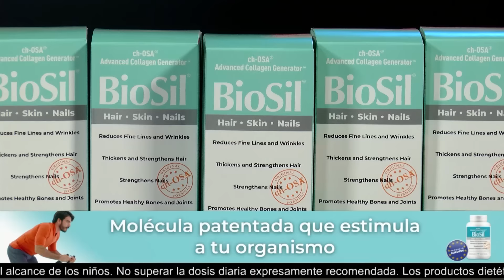Combutters - MAR 22 - 2/3 - EL BAILE DE FOSSATI | Willax